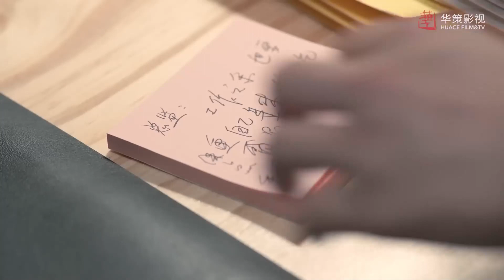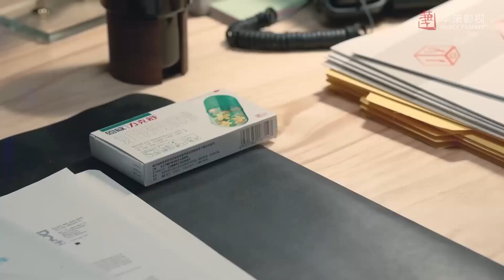Kızların Yalanları | KLİP | The Girls Lies | Jia Qing, Jung II Woo | 恋人的谎言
İki yakın arkadaşın işyerinde geçmişleriyle yüzleştikleri ve yeni bir aşkın kapılarını araladıkları bir yalan hikâyesi.

Shu Fei ve Lin Fei kardeş kadar yakındır. Üniversite günlerinde, son sınıf öğrencileri Qi Ran, Lin Fei'ye ilgi duymaya başlar, ancak ona karşı karşılıklı hisleri yoktur. Qi Ran'a aşık olan Shu Fei her zaman onun iyiliği için endişelenmiştir. Onun üzülmesini istemediğinden, Qi Ran ile mektuplaşmak için Lin Fei'nin adını kullanır.
Mezun olduktan sonra Shu Fei ve Lin Fei aynı televizyon alışveriş kanalında iş bulurlar. Shu Fei, yanlışlıkla bir sapık olduğunu düşündüğü Müdür Lan Tian ile ters düşer. Ayrıca Qi Ran'ın patronları olduğunu öğrenir ve Qi Ran'ın tüm ilgisini Lin Fei'ye verdiğine tanık olmak onu garip bir duruma sokar. Shu Fei bunun yerine işine odaklanmaya karar verir ve zamanla Lan Tian ile yakınlaşır. Lin Fei de kendini işine adamıştır ve özellikle Shu Fei'nin söylediği yalanı kendi lehine kullanabileceğini öğrendikten sonra başarılı olmak için her şeyi yapacaktır.

Dizi Oyuncuları;   Jia Qing, Jung II Woo
Diğer Dizilerimiz;